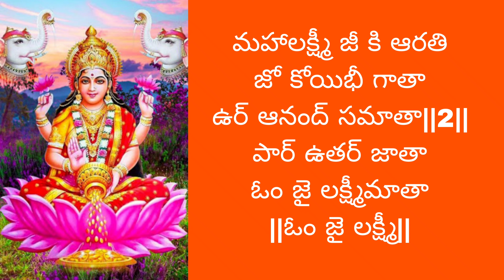om jai lakshmi mata/లక్ష్మీ హారతి/lakshmi aarti by santhi sudha with lyrics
Om Jai Lakshmi Maathaa
Maiya Jai Lakshmi Maathaa
Tumko Nishdin Sevat||2||
Har Vishnu Vidhata

Uma Rama Bhrahmaani Tum Hi Jag Maatha
Surya Chandrma Dhyavat||2|| Naarad muni Gaata

Durga Roop Niranjani Sukh Sampatti Daata
Jo Koi Tum Ko Dhayavat ||2||Riddhi Siddhi dhan Paathaa

Tum Pathaal Nivasini  Tum  Shubh phal Daathaa
Karm Prabhav Prakashini ||2||
Jag Nidhi he Traata

Jis Ghar Tum Rahti ho Sab Sadgun Aathaa
Sab Sambhav Ho Jata ||2||
 Man Nahi Ghabraataa

Tum Bin Yagna kaa paavan karm na ho Paathaa
Khan Paan Kaa Vaibhav ||2||
 Sub Tumse aathaa

Shubh gun sundar sukthaa ksheer nidhi Jaathaa
Ratna Chaturdhsh Tum Bin ||2||
 Koi Nahi Paathaa

MahalakshmiJi Ki Aarti Jo Koi bhi Gaathaa
Vur Anand Samaathaa ||2||
Paar Uthar Jaathaa
Om Jai Lakshmi Mata ||om jai lakshmi ||

ఓం జై లక్ష్మీమాతా మైయా జై లక్ష్మీమాతా
తుమ్ కో నిస్ దిన్ సేవత్||2||
 హర విష్ణు విధాతా ఓం జై లక్ష్మీమాతా  || ఓంజైలక్ష్మీ   ||

ఉమా రమా బ్రహ్మాణి తుమ్ హీ జగ్ మాతా
సూర్య చంద్రమా ధ్యావత్||2|| నారద్ ముని గాతా
ఓం జై లక్ష్మీ మాతా

దుర్గా రూప్ నిరంజని  సుఖ్ సంపత్తి దాతా
జో కోయీ తుమ్ కో ధ్యావత్ రిద్ది సిద్ధి ధన్ పాతా

తుమ్ పాతాల్ నివాసిని  తుమ్ శుభ్ ఫల్ దాతా
కర్మ ప్రభావ్ ప్రకాశిని||2|| జగ్ నిధి హే త్రాతా

జిస్ ఘర్ తుమ్ రెహతీ  తహ హర్ సద్ గుణ్ ఆతా
సబ్ సంభవ్ హోజాతా ||2||
 మన్ నహీ ఘబ్ రాతా

తుమ్ బిన్ యజ్ఞ కా పవన్  కర్మ్ న హో పాతా
ఖాన్ పాన్ కా వైభవ్ ||2||సబ్ తుమ్ సే ఆతా

శుభ్ గుణ్ సుందర్ సుందర్ సుక్ తా  క్షీర్ నిధీ జాతా
రత్న చతుర్దష్ తుమ్ బిన్||2|| కోయి నహీ పాతా

మహాలక్ష్మీ జీ కి ఆరతి  జో కోయి భీ గాతా
ఉర్ ఆనంద్ సమాతా||2|| పార్ ఉతర్ జాతా
ఓం జై లక్ష్మీ మాతా||ఓంజైలక్ష్మీ||